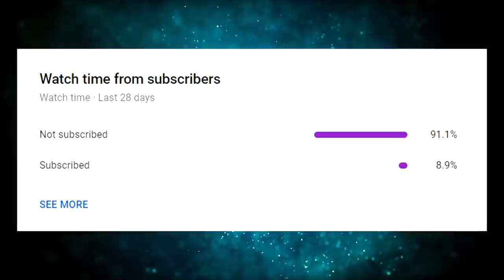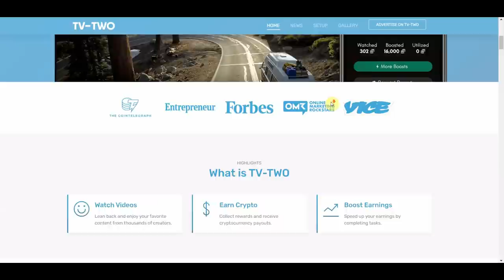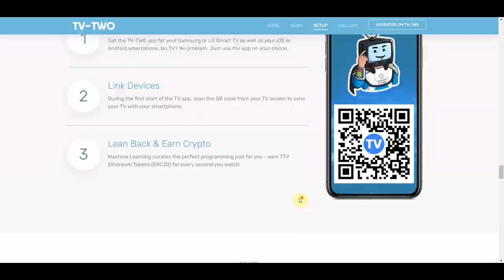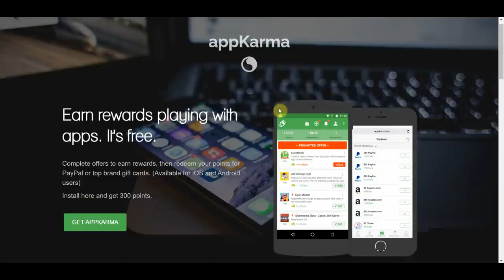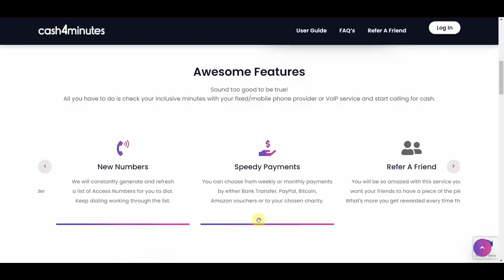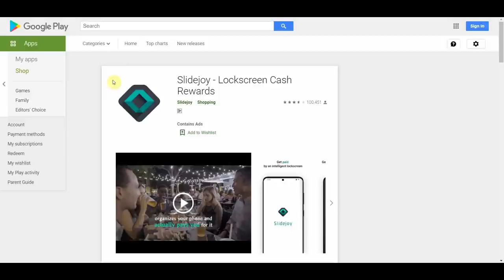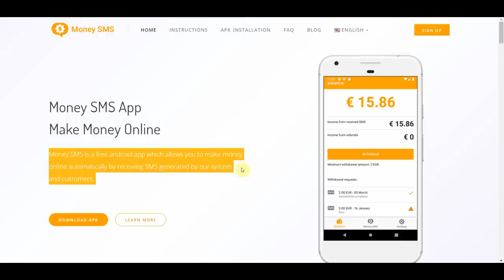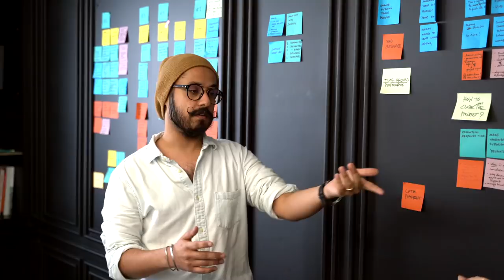FREE App To Earn $600 Per Day DOING NOTHING! (Make Money Online)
In this video, I’ll show you free apps to earn $600 per day doing nothing, in order for you to make money online. Making money online, working from home or wherever you are, is the ultimate dream. There are multiple legit ways available on the Internet which you can earn money in your spare time or even in your sleep. Anyone, even without previous experience can do this and make money online.

Is it really possible? Yes, and in “TheProdigy” YouTube channel, I share strategies that work for everyone to make money online, build passive income, or even create a sustainable online business.

In this video, I’ll be showing you free app to earn $600 per day doing nothing, in order for you to make money online. The apps that we are using for this strategy are TV-Two.com, AppKarma.io, Cash4Minutes.com, Getslidejoy.com, and MoneySMSapp.com. To know more about the strategy, how it works, how to set it up for absolutely free, and how to use your laptops and mobile phones to make money consistently, make sure you watch the full video to learn every step.

Make money online with the best work from home jobs.

✅Get Paid To Watch Videos 2021 ($4,538,645 Total Paid) Earn FREE PayPal Money For Watching Online ➤➤

0:00 Intro
0:42 Preview
2:06 Goldmines
9:57 Outro